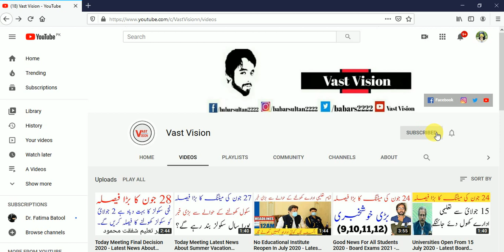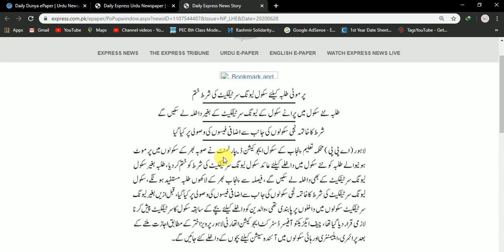Admission Without Promotion Certificate 2020 - Promotion Certificate 2020 - Board Exams Result 2020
Channel Ownership
Sultan Brothers